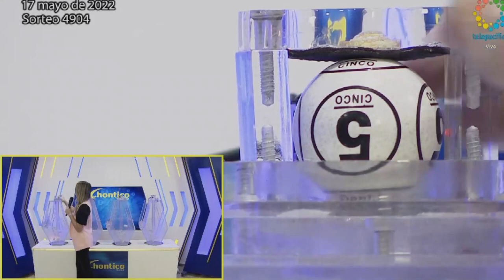CHONTICO NOCHE Resultado del MARTES 17 DE MAYO de 2022 ✅🥇🔥💰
Hola buenas noches, te presentamos los resultados de las loterías y chances en Colombia, vamos con el Resultados del Chance El Chontico noche del MARTES 17 DE MAYO de 2022.